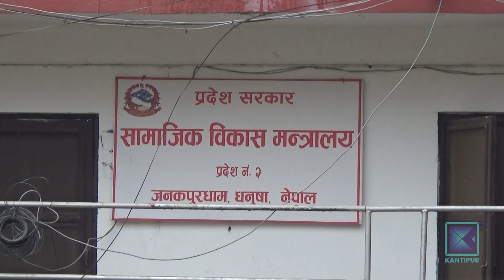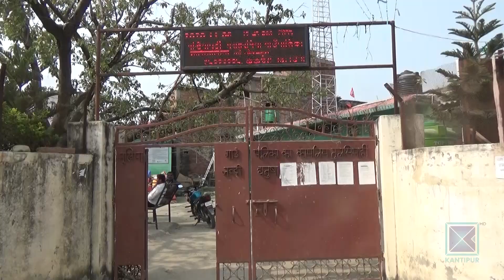धनुषा र महोत्तरीका बर्थिङ्ग सेन्टर बेकामे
सुत्केरी महिलाहरुलाई गाउँघरमै प्रसूति सेवा दिने उद्देश्यले सरकारले स्वास्थ्य चौकीहरुमा बर्थिङ्ग सेन्टर स्थापना गरेको हो  । तर धनुषा र महोत्तरीका कतिपय बर्थिङ्ग सेन्टर प्रभावकारी रुपमा सञ्चालन नहुँदा चर्को मूल्य तिरेर निजी अस्पतालमा प्रसूति सेवा लिन बाध्य छन् । बर्थिङ्ग सेन्टरका नाममा तीनै तहका सरकारले वर्षेनी बजेट विनियोजन गरेपनि सर्वसाधारणले त्यसको लाभ लिन सकेका छैनन् ।